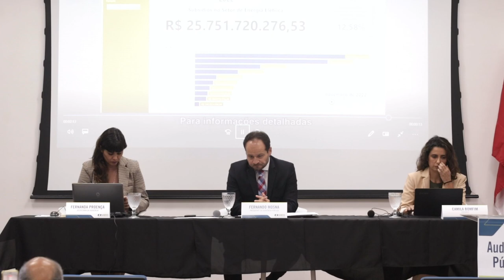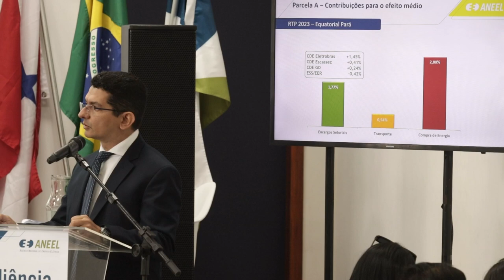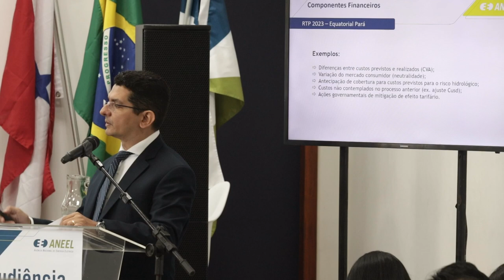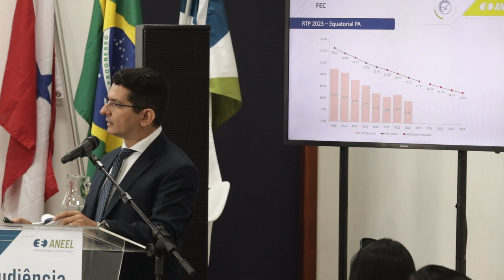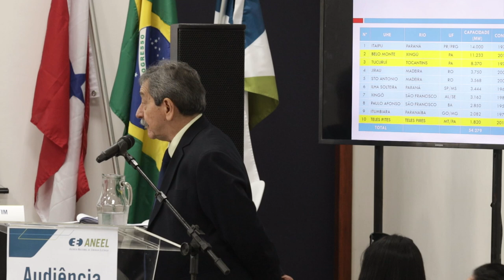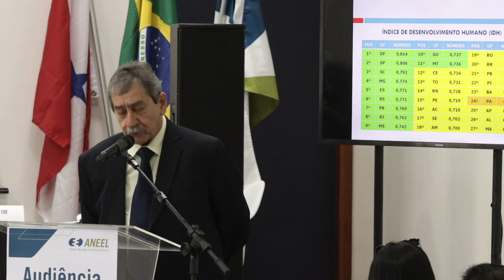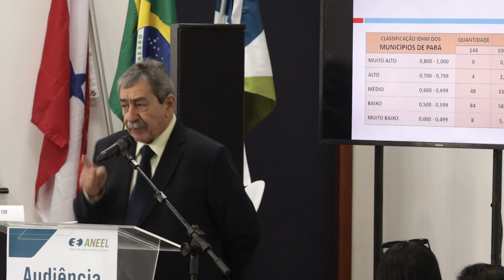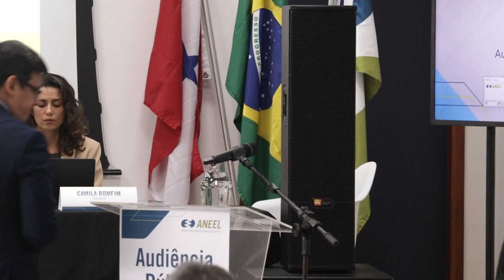Audiência Pública 010/2023 fase 1 - Revisão Tarifária Periódica Equatorial Pará– 26/05/2023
Audiência Pública realizada pela ANEEL em 26/05/2023 em Belém-PA. Presidida pelo diretor Fernando Mosna, a audiência recebeu manifestações orais referentes à Revisão Tarifária Periódica da Equatorial Pará Distribuidora de Energia S.A., a vigorar a partir de 7 de agosto de 2023, e definição dos correspondentes limites dos indicadores de continuidade de Duração Equivalente de Interrupção por Unidade Consumidora – DEC e de Frequência Equivalente de Interrupção por Unidade Consumidora – FEC para o período de 2024 a 2027.

A audiência está vinculada à Consulta Pública nº 014/2023, sobre o mesmo assunto, que recebe contribuições até 23/06/2023. É possível contribuir por meio dos e-mails , , e . Outras informações estão disponíveis na página da Consulta Pública nº 014/2023, no portal da ANEEL

Andamento dos trabalhos:

00:00:00 Abertura da Reunião Pública

00:01:34 Execução do Hino Nacional Brasileiro

00:03:36 Apresentação da Mesa Diretora da Reunião Presencial e pronunciamento do diretor da ANEEL Fernando Mosna, presidente da Audiência Pública

00:06:53 Vídeo institucional sobre a tarifa de energia elétrica

00:09:28 Apresentação de Leonardo de Araújo Silva, coordenador de Gestão Tarifária na Superintendência de Gestão Tarifária e Regulação Econômica (STR/ANEEL)

00:31:33 Apresentação de Carlindo Lins, consultor do Consleho de Consumidores da Equatorial Pará

00:46:29 Manifestações orais

01:35:33 Encerramento da audiência pública